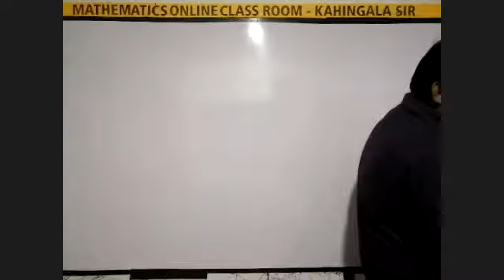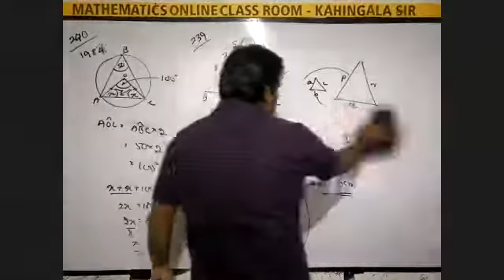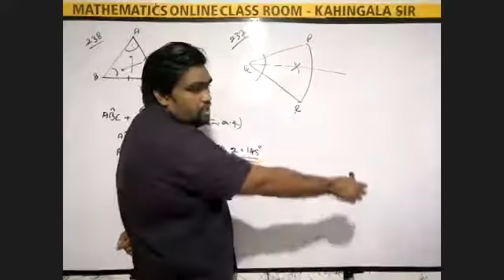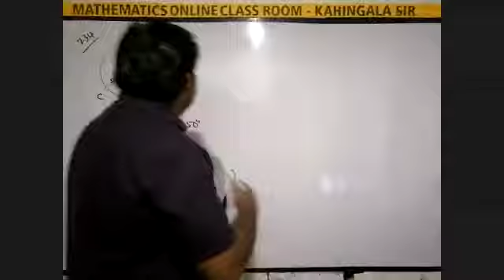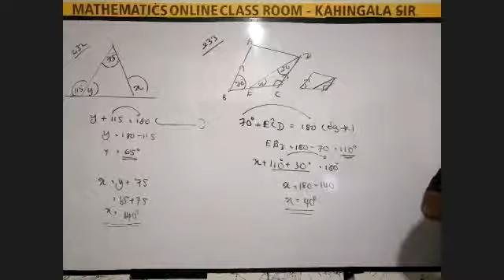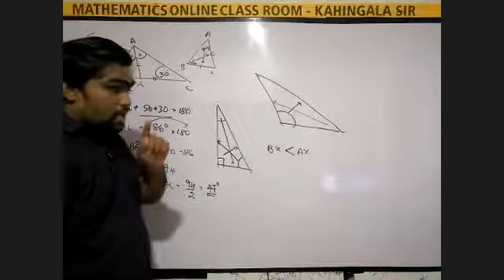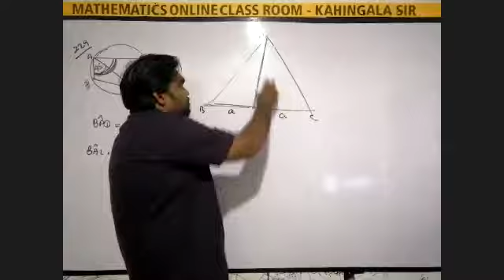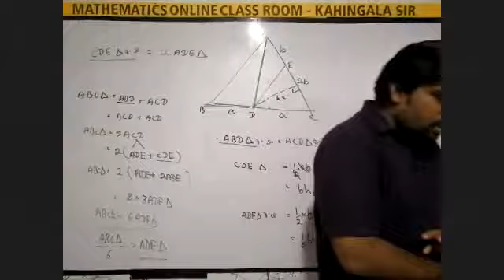2021-08-03 | ජාමිතිය | අ.පො.ස. සාමාන්‍ය පෙළ පසුගිය ප්‍රශ්න පත්‍ර ගැටලු විසඳීම iii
Learn math with me | අපේ ගණන් පන්තිය
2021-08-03 | ජාමිතිය | අ.පො.ස. සාමාන්‍ය පෙළ පසුගිය ප්‍රශ්න පත්‍ර ගැටලු විසඳීම